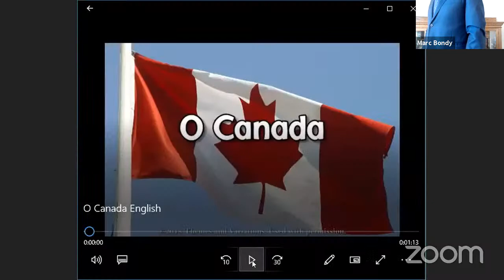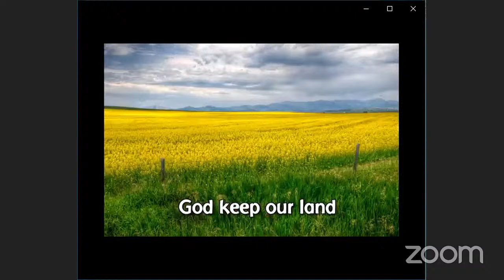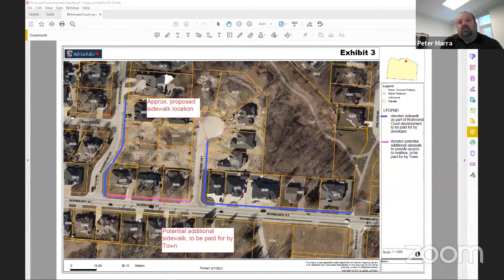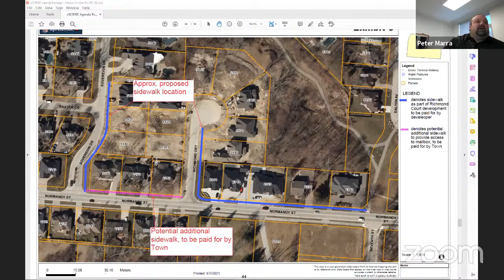Regular Meeting of Council - 5/11/2021